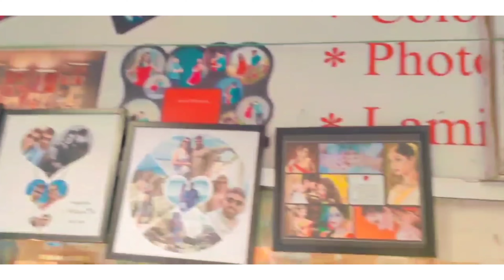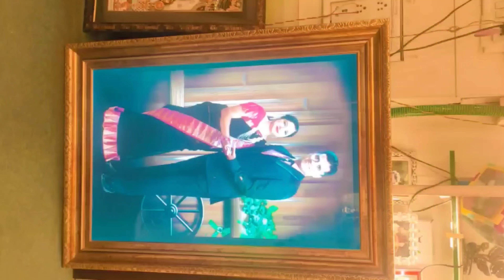Photo Wale Gifts Shop😍जहाँ हम बनाते है 2000 से भी ज्यादा Photo वाले Gifts Product😍7828225550📲gifts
💯Cash On Delivery Available On Every Product💯

1️⃣Photo वाले Gifts
2️⃣Wedding वाले Gifts
3️⃣दूल्हा दुल्हन के लिये Gifts
4️⃣Occasion Gifts
5️⃣Event Gifts
6️⃣Kid's Gifts Item
7️⃣Valentine Gifts
8️⃣Couple Gifts

Photo वाले Mug, Keychain, T-shirt, Name Wallet, Bottle, Pillow, Wall Clock, Tiles, Tabletop, Mobile Cover, Magic Mug, Magic Pillow